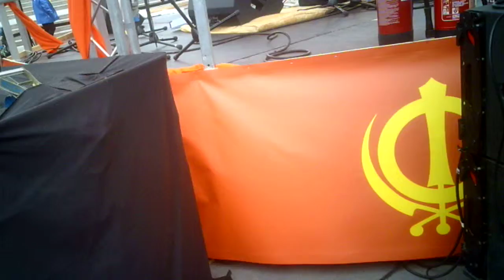Bhai Sukhjinder Singh Jatha performing at the London Vaisikhi celebrations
Bhai Sukhjinder Singh Jatha performing at the Vaisikhi celebrations at Trafalgar Square,London.Saturday the 27th April 2017